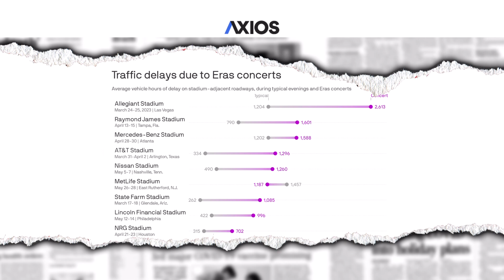Taylor Swift linked to traffic chaos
A study has linked Taylor Swift to traffic chaos in several major cities. Sid Seixeiro and Kris McCusker discussed the phenomenon on Breakfast Television.